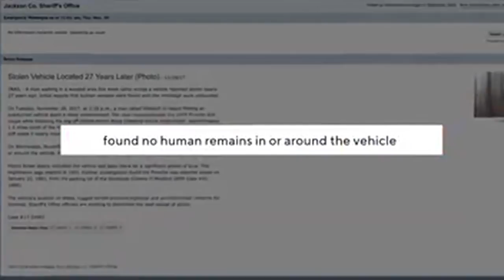171223206 Man Finds Missing Porsche In The Woods